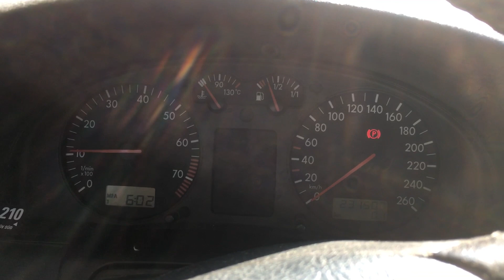S 3590 ДВС (Двигатель) VW Passat B5 1.8ti AEB